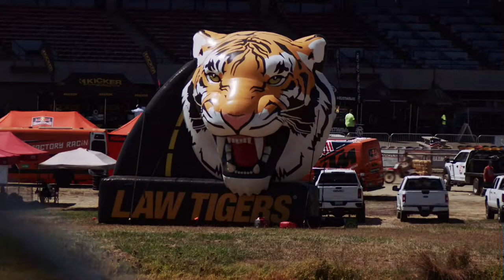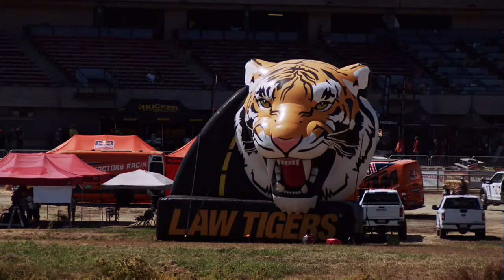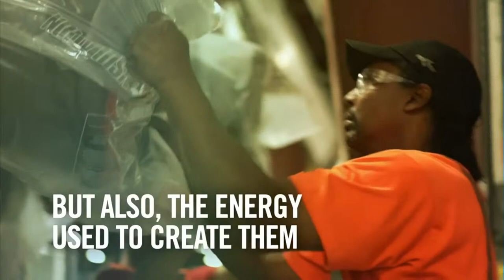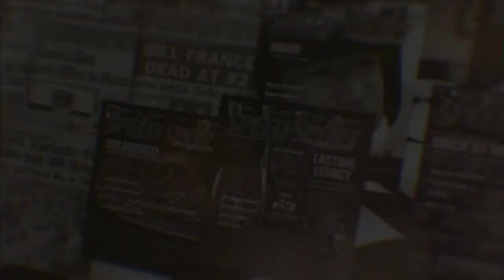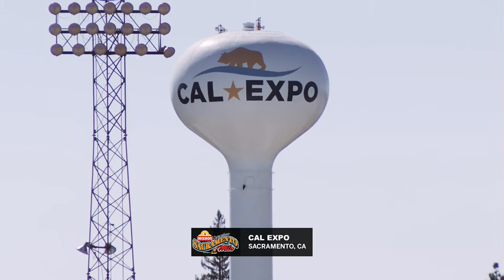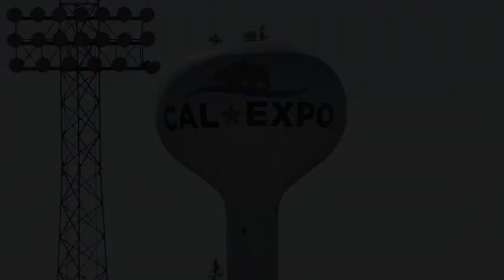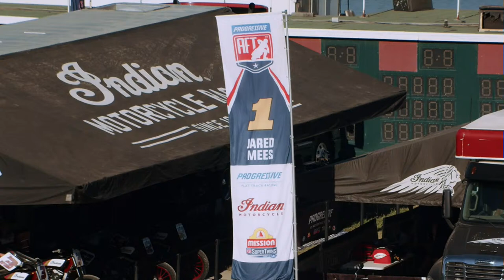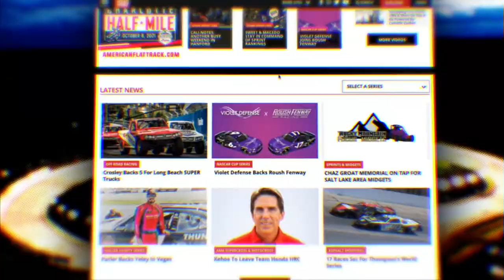FansChoice.tv Live with The Sacramento Mile!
The 2022 Progressive American Flat Track season continues this weekend with The Sacramento Mile!

For the Main events, head over to FansChoice.tv to catch flag-to-flag coverage starting at 6:00 PM PST